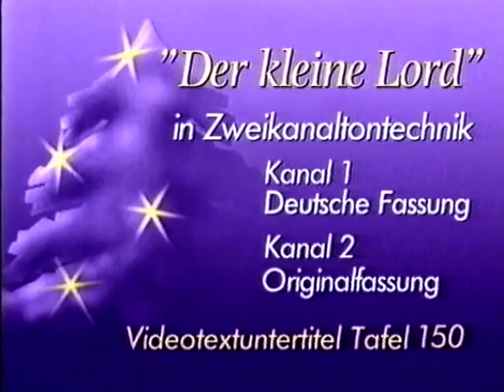ARD-Ansage "Der kleine Lord" Heiligabend 24.12.1988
Ansage des Fernsehfilms "Der kleine Lord (Little Lord Fauntleroy)" mit Ricky Schroder und Alec Guinness durch Heike Nocker-Bayer, ARD, 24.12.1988, 20:10 Uhr, im Zweikanalton und mit Videotext-Untertiteln. Davor: Abmoderation der Tagesschau von Werner Veigel mit Weihnachtswünschen an die Zuschauer.